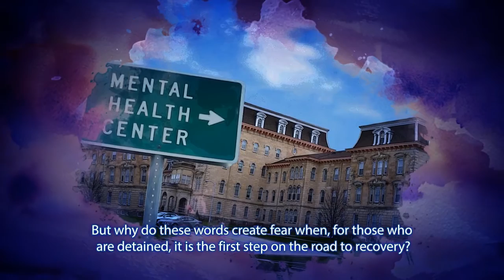Book Teaser Trailer: The Mad Hatters' Tea Party by Francis James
The Mad Hatters' Tea Party, by Francis James

Available in paperback from the 31st August 2017

Publisher: Pegasus Elliot Mackenzie Publishers (31st August 2017)
Format: Paperback (189 pages)
Language: English
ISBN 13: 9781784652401